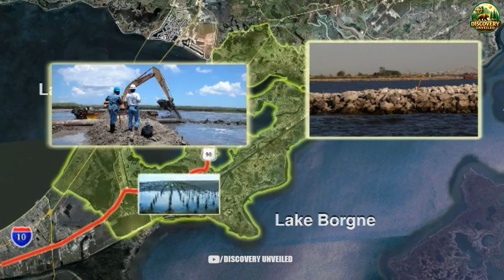Footage From Mississippi Delta Collapsing Reveals The Aftermath Nobody Expected!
In Footage From Mississippi Delta Collapsing Reveals The Aftermath Nobody Expected!, viewers witness a dramatic look at how erosion, sinking land, and rapid environmental changes are reshaping one of America’s most vital regions. This scenario highlights the complex relationship between river flow, sediment loss, rising sea levels, and human activity—encouraging audiences to understand why the Delta is disappearing faster than ever.

As Footage From Mississippi Delta Collapsing Reveals The Aftermath Nobody Expected! unfolds, the consequences become clear: flooded communities, damaged ecosystems, and shrinking coastlines that threaten both wildlife and local industries. These scenes spark important discussions about wetland restoration, smarter water-management strategies, and the scientific work needed to slow the Delta’s accelerating decline.

Ultimately, Footage From Mississippi Delta Collapsing Reveals The Aftermath Nobody Expected! encourages policymakers, educators, and residents to explore long-term solutions. From rebuilding natural barriers to improving conservation programs and supporting sustainable development, the lessons presented here underscore how crucial it is to protect the Delta before irreversible damage occurs.